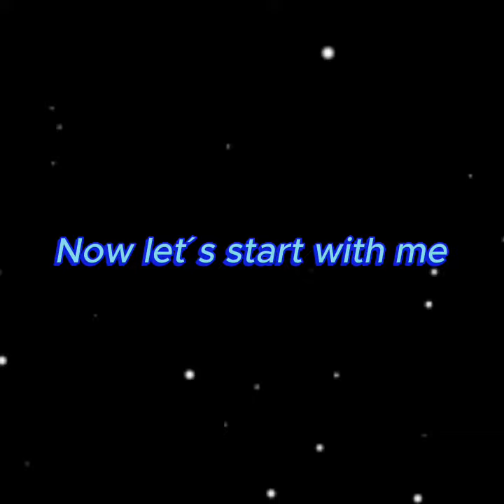Picture´s of me and my best friends